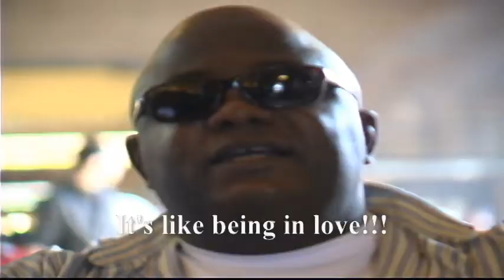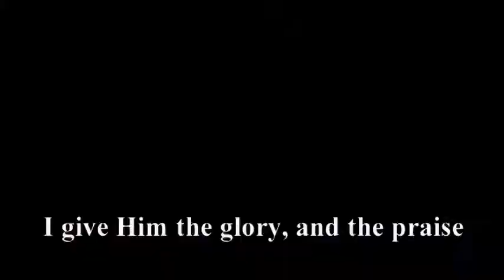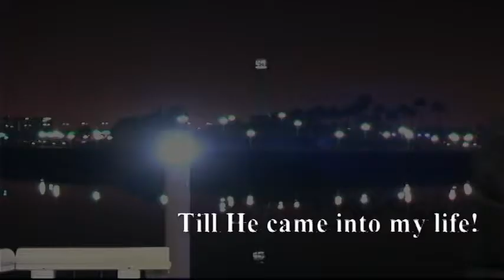I Never Knew The Power of Jesus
Gospel Video song written by Larry Power video dub in Los Angeles.